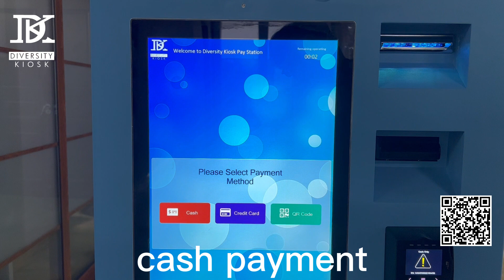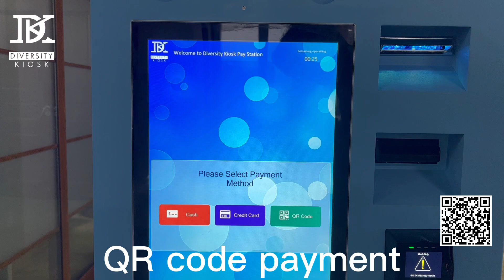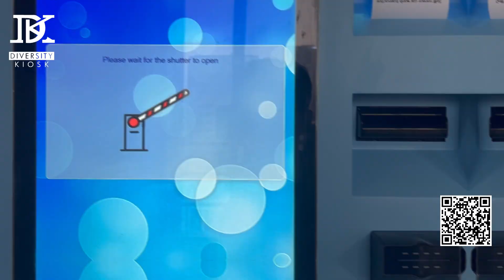Car wash Payment Station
Diversity Kiosk has been working on turnkey solutions for self payment kiosks more than 12 years,
we have:Hardware and Software R&D,Design,Technical,Metal and Plastic Manufacturing,Quality Team

What Our Pay Stations offer:
1、Compatible to 99% the automatic car wash machine in market;
2、Car wash Machine starts after paying by banknotes,coins or credit card ,even Loyalty card;
3、Check Sales and Payment report on dashboard anytime,Anywhere!
4、Fully outdoor application,waterproof,anti-rust and anti-theft;